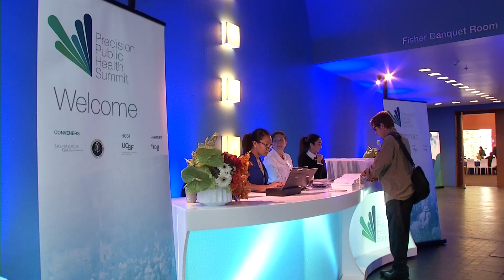Precision Public Health Summit: Leaders Voice Hope for Change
UC San Francisco hosted a Precision Public Health Summit, a partnership with the White House and the Bill & Melinda Gates Foundation, to discuss how precision medicine approaches can be successfully applied in the public health arena to improve population health and equity.

This two-day summit focused on the first 1,000 days, a critically important developmental period in infants and children. Experts from around the country explored how big data can be leveraged to ensure that all children, no matter their circumstance or where they live, have the best opportunity to survive and thrive.